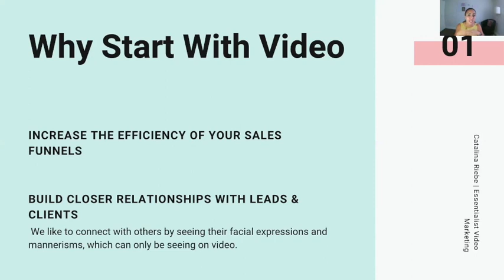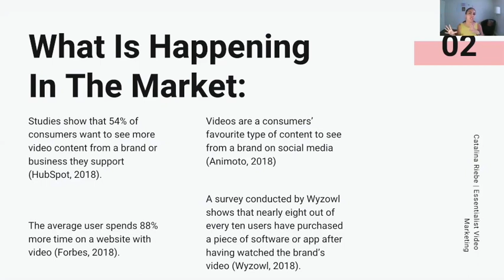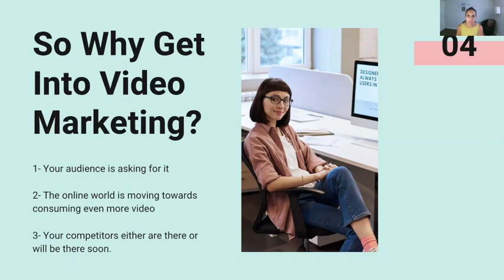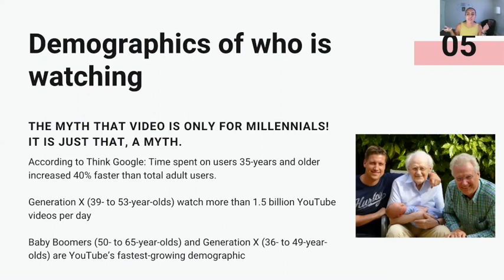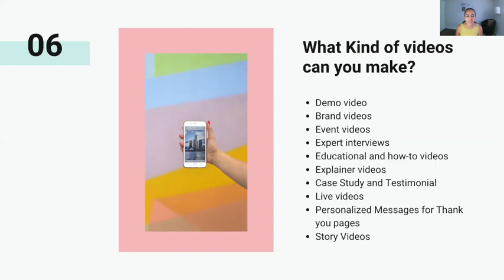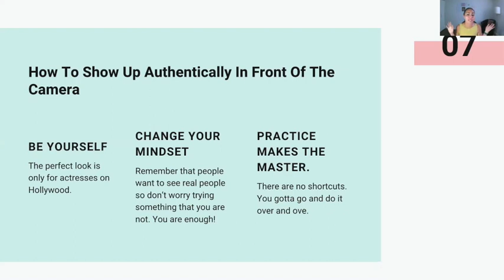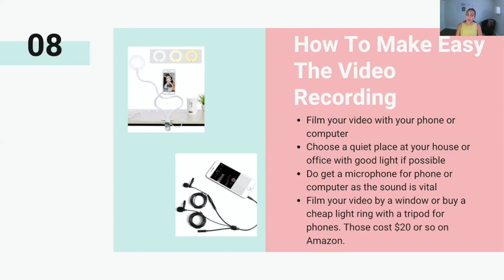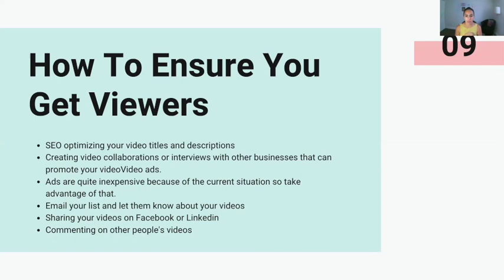Maximize Your Business Growth in 2020 with Video Marketing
GROW YOUR BUSINESS IN 2020 WITH VIDEO MARKETING // In this episode, we’ll be diving deep into how you can use the power of video to grow your brand, attract ideal clients, and build an effective ‘know, like and trust’ factor with your audience.

RESOURCES & LINKS MENTIONED IN THIS VIDEO:

🍍WATCH MY FREE MASTERCLASS: 5 Mindset Shifts To Give You The Momentum To Start Your Business

🚀MENTORSHIP WITH LYDIA to Launch Your Dream Business in 90 Days